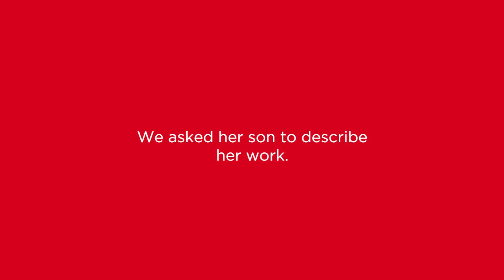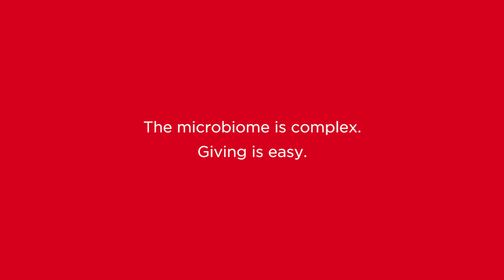Giving Day 2019 | Microbiome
The Microbiome is Complex, Giving is Easy.